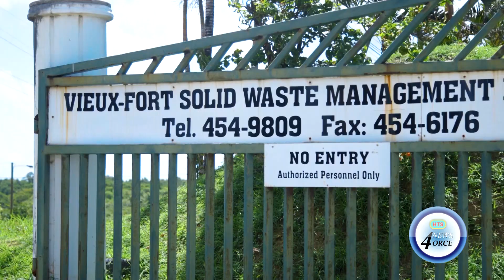SLSWMA ON PYROLYSIS UNITS